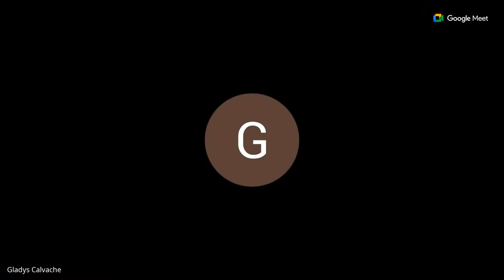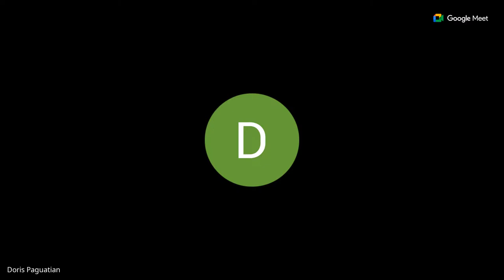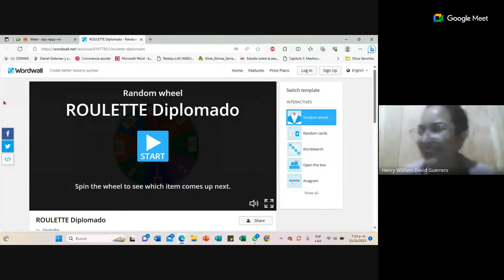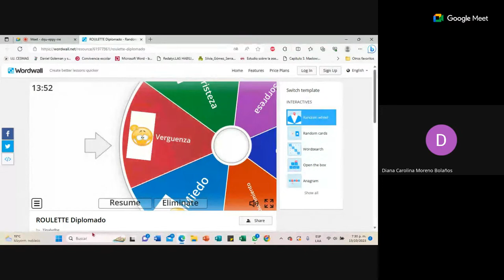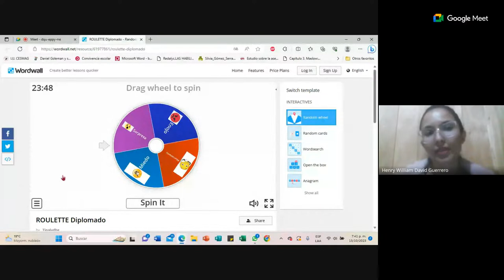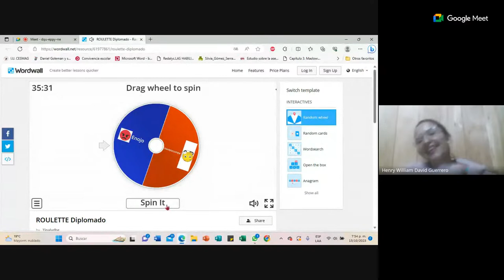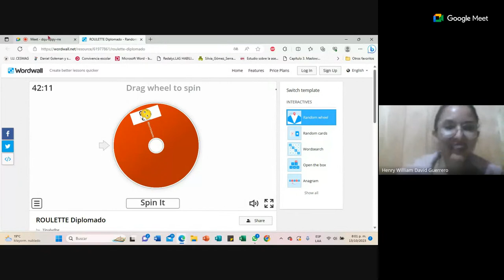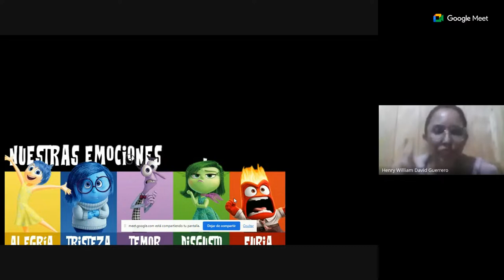Nariño V - DIPLOM EDUCACIÓN EMOCIONAL